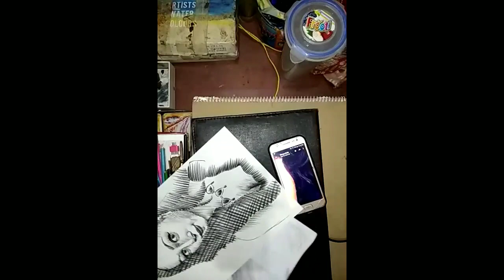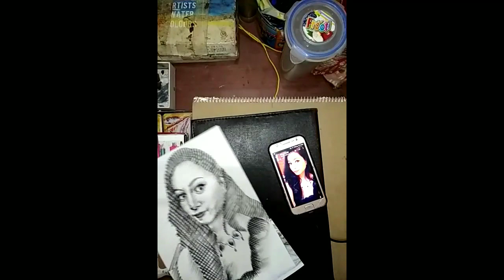Shreya" cross-hatching sketch | tutorial for beginners